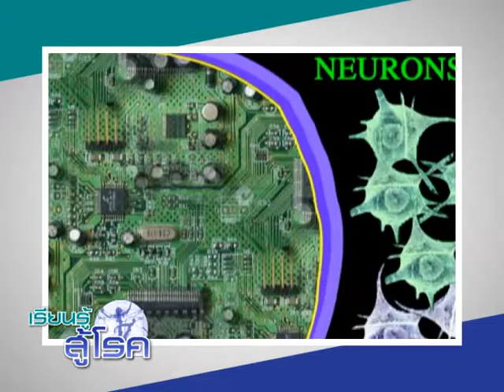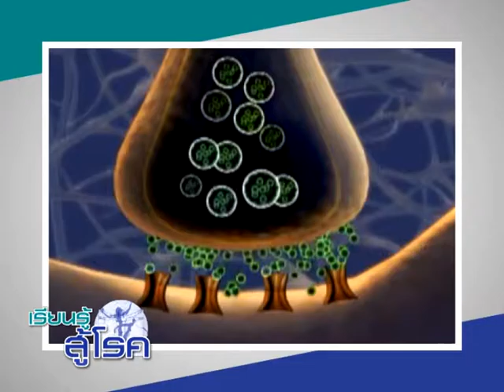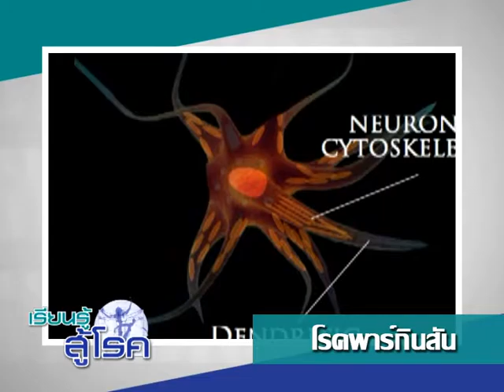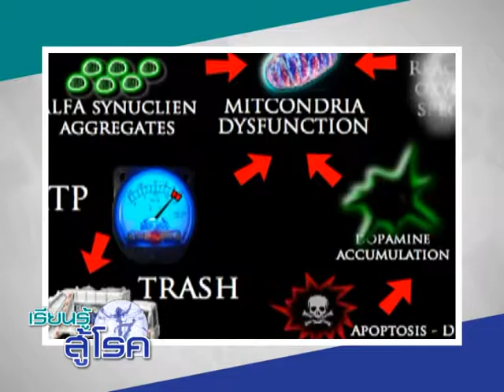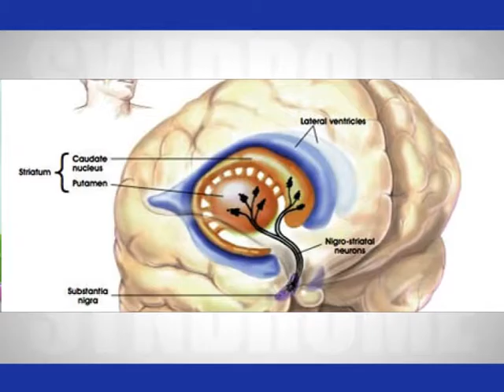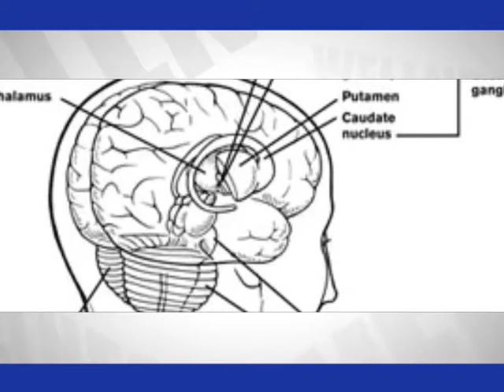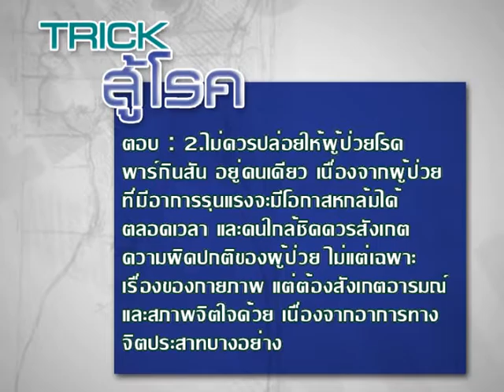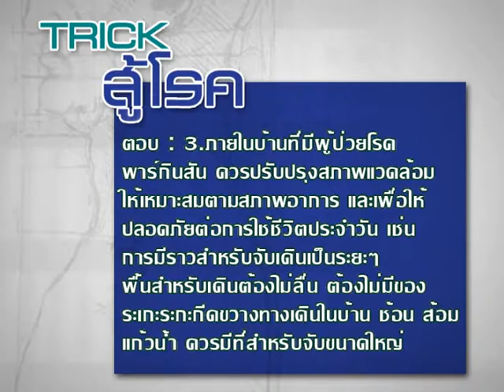เรียนรู้สู้โรค | EP.30 (3/4)